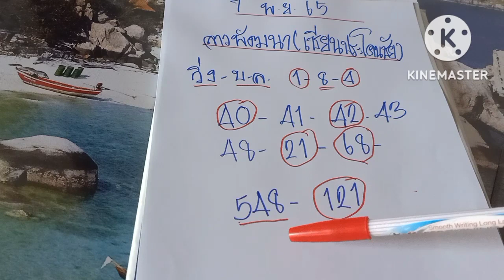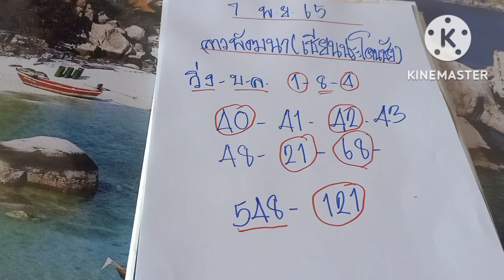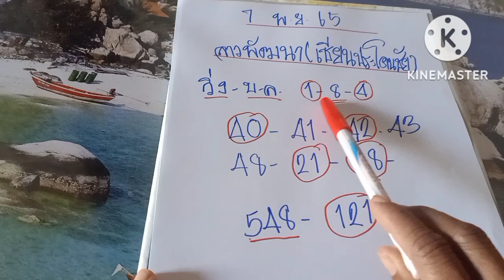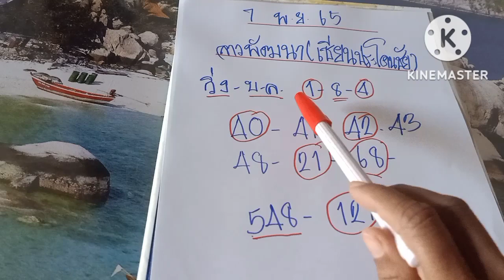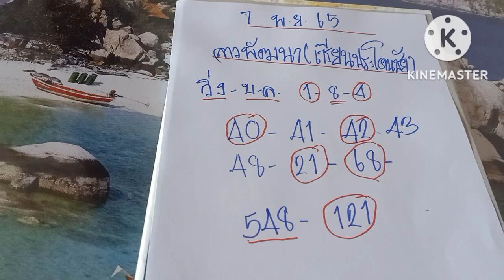ลาวพัฒนา เซียนประโคนชัย มาแล้วสาวลาวคักๆ7/11/65